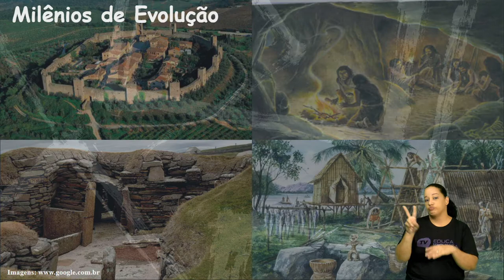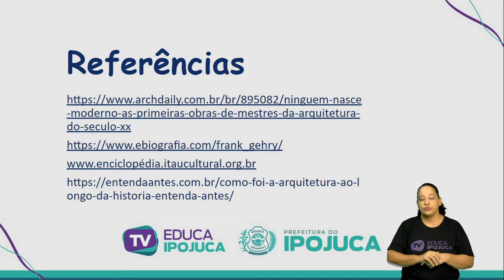ARTE - LINGUAGENS DA ARTE ARTES VISUAIS - EJA III - AULA N°003